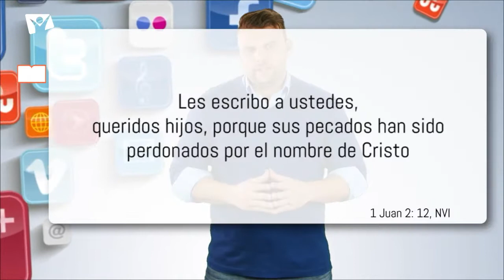VisitaMiMuro - 30 mayo - No importa el lugar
«Les escribo a ustedes, queridos hijos, porque sus pecados han sido perdonados por el nombre de Cristo»
(1 Juan 2: 12, NVI).